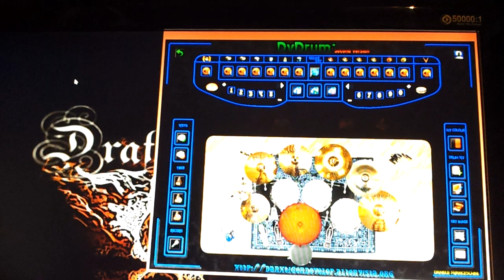Wolfenstein Get Them Before They Get You Metal Cover